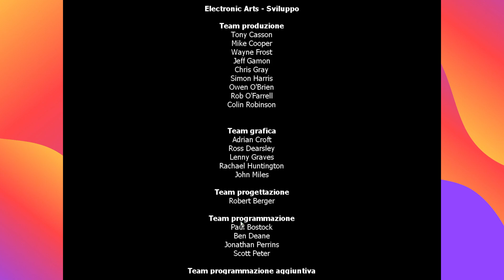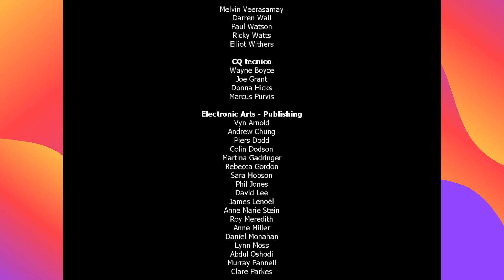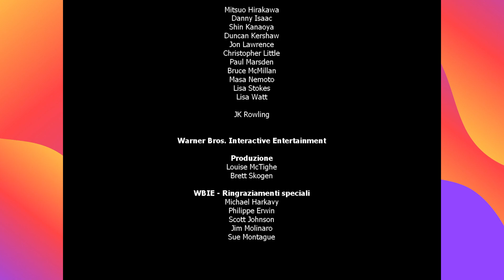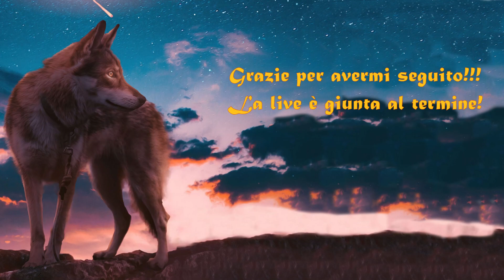Episodio 3 - Attenzione a Gazza e a Mrs Purr!! :3